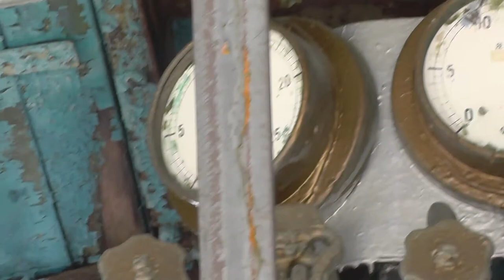３等分された蒸気機関車The steam locomotive which was divided into 3 parts